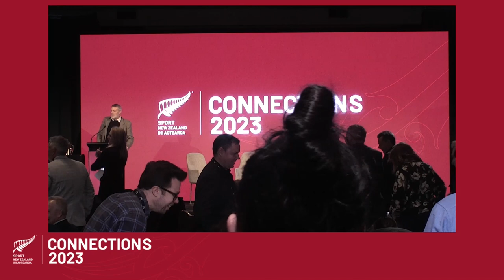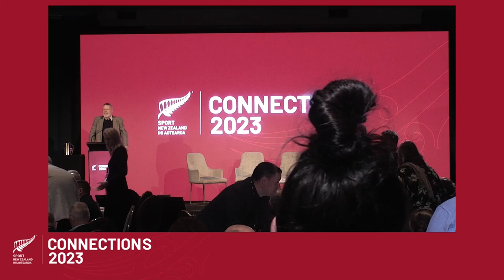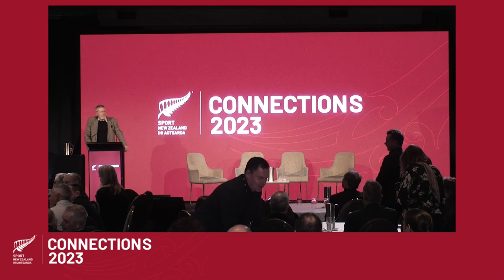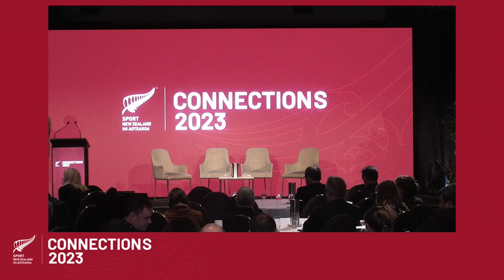A call to action from the Climate Change Commission - Rod Carr Chairperson Climate Change Commission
“We're not acting with the pace that we need. We need some urgency, and the Commission has given some priorities for the Government to act on."
Dr Rod Carr, Chairperson Climate Change Commission